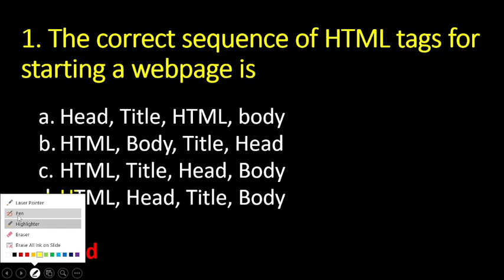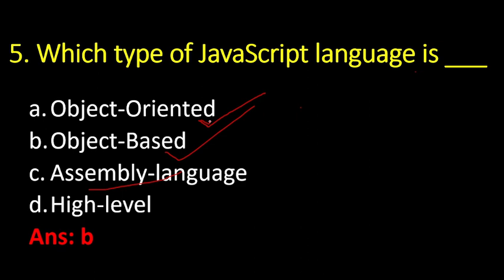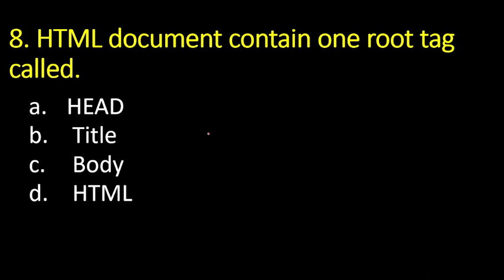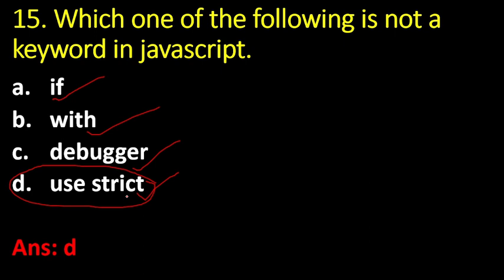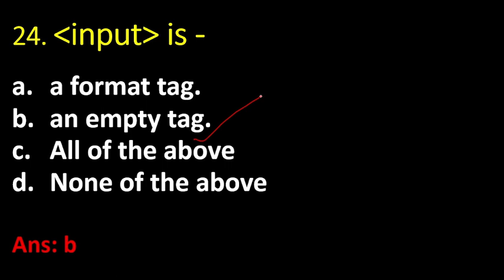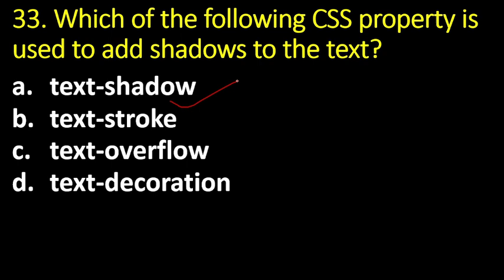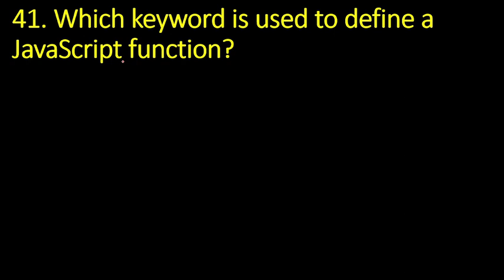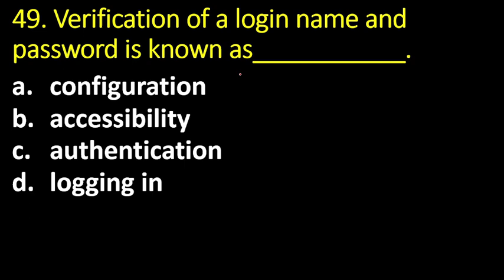O Level M2 R5 Question Paper 2023 |O level Web Designing & Publishing(M2-R5.1) Model Paper Part 01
O Level M2 R5 Question Paper 2023 |O level Web Designing & Publishing(M2-R5.1) Model Paper